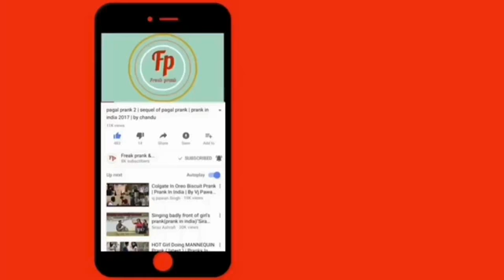Funny Holi prank in public | prank in india 2017 | prank by